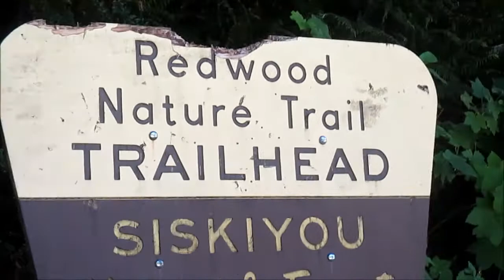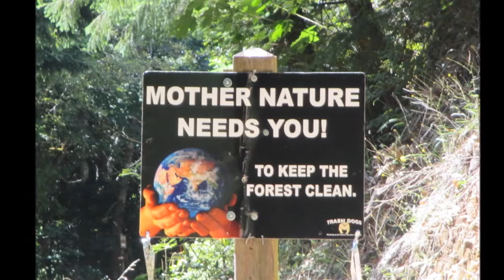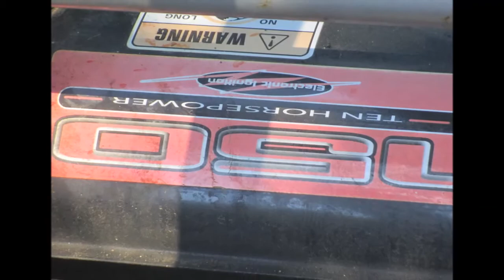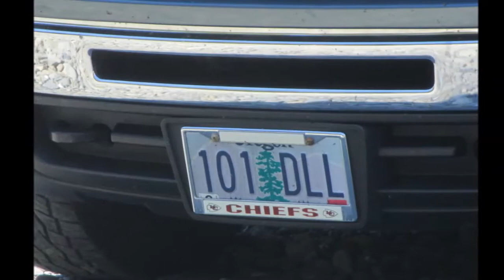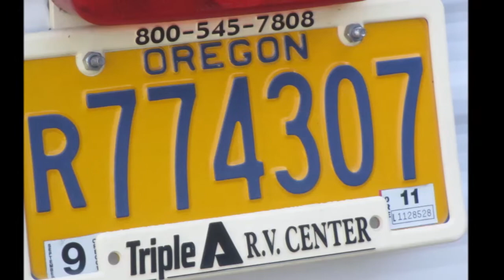CHETCO RIVER RAFTING, ATV BUGGY , FULL FIREWORKS SHOW BROOKINGS HARBOR ,OREGON.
ATV BUGGY,RAFTING,FIREWORKS.